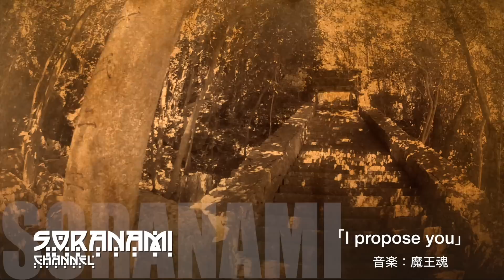【あなたは誰かを傷つけたことがありますか？】空波鳥の呟き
あの頃・・・私は最低だったと思う。でも、誰でも、誰かに傷つけられ、また誰でも誰かを傷つけて人は生きていくんですかね？

サイト名：魔王魂　さん使わさせていただいております音楽素材

El Magicia
DD Groove
Anamalie
Attack of the Mole Men - Stings
Intractable
Bet You Can ver 2 - Exhilarate
Dark Star
Plantation
Minstrel
Front Porch Sitter

(空波チェンネルで使用しているバイク機材など)

Bike（バイク）
Bike1：BMW F800R High-Line
Color：Orange/Black

SSC フルエキゾーストチタンマフラー　SF-44-F
SSC ハンドルセットバックキット　SF-04
SSC カーボンリアフェンダー　SFCJ-302-DC
SSC チタンラジエターガード　SFCJ-501
SSC センターカバー　SFCJ-701-DC
SSC フレームヒートガード　SFCJ-801-DC]
SSC クラッシュプロテクター　SSC-802
SSC フロントアクスルスライダー　SSC-806
SSC カーボンフロントフェンダー
シガーソケット+USB DCstation+2
BMW純正サイドパニアケース
BMW純正コンフォートシート K-71
リアトップケース　SH-48 Shad
スマホホルダー（デイトナ75391）
ウインドスクリーン　Puig 5051H
Wunderlichハンドプロテクター　DualRoad
Dzell サイドスタンドエクステンション　DSSE800

Bike4：YAMAHA  SRV250S
Color：Maroon/Beige

Meter visor2(Rise)
ハンドルカバー（MARUTO）
ハンドルライザー RX-HR001-NS(ODAX)
ニーグリップパッド（キジマ）
タンクパッド（One design）
マフラー（Super trap 2in2）
Bike5：KAWASAKI KSR110
Color：Final Color

ミラー　MG01（キジマ）
グリップ　トルネード（IM-Trading）
マフラー　R-revo （Beams）
 CB160R Hornet SE(This bike was let go.）
Color：Orange

マルチバーUSB電源ショート（デイトナ）
シートバッグ（バグスタースパイダー4899）
サイドバッグ（TANAX MFK-187）
グリップエンド(ライズアルミ削り出しオレンジ)

Sachs Madass125(This bike was let go.）
Color：Silver

リアキャリア（ooレーシング）
トップボックス（SHAD SH-29）
ツールバッグ（コーナン）
ハンドルブレース（ハリケーン）
HONDA FTR223 (This bike was let go.）
Color：Orange（オーダーカラー）

マフラー　スーパートラップIDS2
スクリーン　ワールドウォーク　WS-02
マルチバーUSB電源（デイトナ）
アジャスタブルサイドスタンド
ハンドルカバー　AK-021（コミネ）
リアキャリア（キジマ）
トップボックス（SHAD SH-40）
汎用ガードスライダー
ヒートガード（ハンドメイド）
タンクパッド（アドバンスワークス）
ミラーパイプクランプ　PB-05
Harley-Davidson XR1200(This bike was let go.）
Color：Orange（オレンジ）

北米仕様純正マフラー
純正シートバッグ
純正サイドバッグ
純正タンクバッグ
colbinオーダーシート
ツールバッグ（TANAX FMA-15）
HELMET（ヘルメット）
Helmet1：Arai MZF-XO
Helmet2：HJC CL-MAX2
Helmet3：HJC RPHA10（バズソー）
Helmet4：HJC FG-X
Helmet5：HJC CLX-6（スラッシュ）
Helmet6：NOLAN N44
Helmet7：SCORPION EXO COVERT（ファントム）
Helmet8：HJC　IS-33II
Helmet9：SCORPION EXO AT-950
Helmet10:NOLAN N100-5
Camera（カメラ）
Camera1：GoPro Session
Camera2：Panasonic HX-A1
Camera3：Panasonic HX-A100
Camera4：Panasonic HX-A500
Camera5：Kodak SP360
Camera6：SONY HDR-AS100
Camera7：Kodak SP360 4K
Camera8：Ricoh WG-M1
Camera9；SONY HDR-AS50
Camera10：RICOH WG-M2
Drawn （ドローン）
Drawn1：DJI SPARK
Drawn2：DJI TELLO